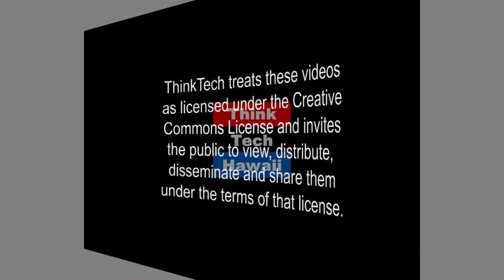SHOPSMALLHAWAII (Business in Hawaii)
Benefiting both retailers and consumers by connecting them to Shop Local, Shop Small.

In this episode of Business in Hawaii, Dailyn is joined by Colleen McAluney to discuss SHOPSMALLHAWAII. The host for this episode is Dailyn Yanagida. The guest for this episode is Colleen Mcaluney.